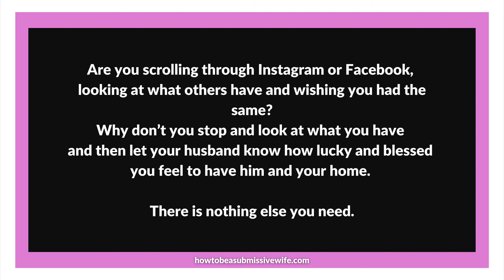Are you scrolling through Instagram or Facebook, looking at what others have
Are you scrolling through Instagram or Facebook, looking at what others have and wishing you had the same?
Why don’t you stop and look at what you have and let your husband know how lucky and blessed you feel to have him and your home.  There is nothing else you need.

If you want to discuss and learn how living this lifestyle could improve your marriage, I now offer bespoke coaching sessions via phone, video or messenger/text.
During one of these sessions, we can discuss any topic to do with married life; these sessions are suitable for people about to get married or who have been married for years and need to work on their marriage.  I work with either partners or couples.